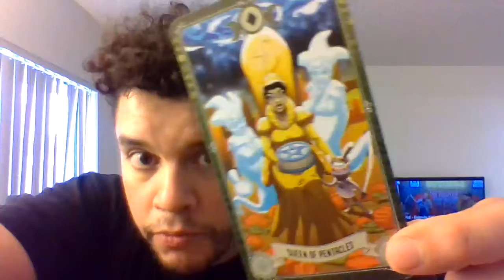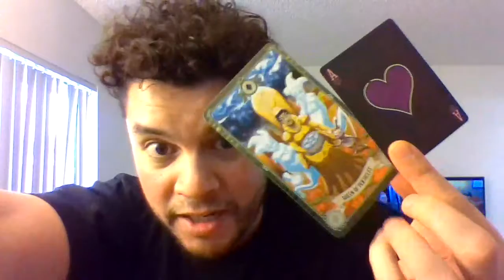♐SAGITTARIUS TWINFLAME SOULMATE READING!!!! ♈♉♊♋♌♍♎♏♐♑♒♓⛎🔮🎱🎯🧿♠️♥️♣️♦️🃏🀄🎴